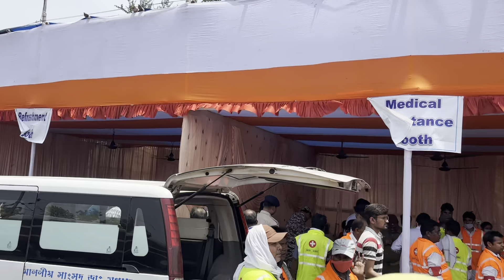Adra Mock Drill 2024 | Adra Rail Hadsa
In this video the mock drill by Adra Division is covered which was held on 14.06.24 at PQRS Siding Adra